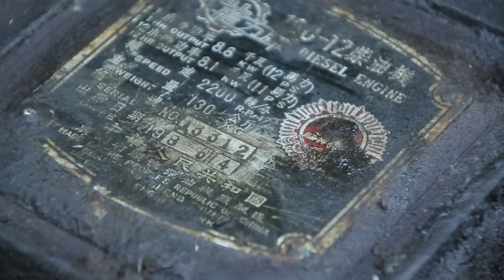💡天才女孩修复报废拖拉机，用一个月完美维修！Genius girl repairs scrapped tractor in one month丨林果儿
Note: Subtitles can be turned on~